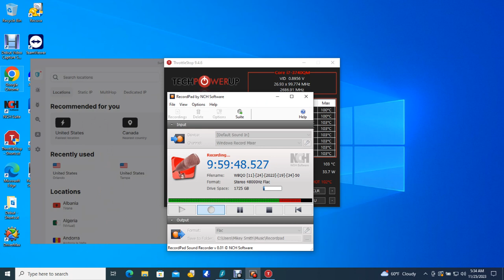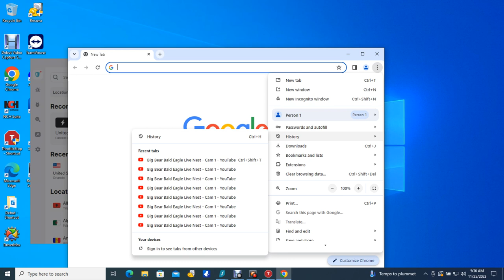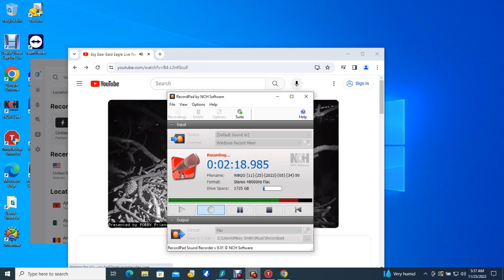Big Bear Bald Eagles 11/25/2023 02:08